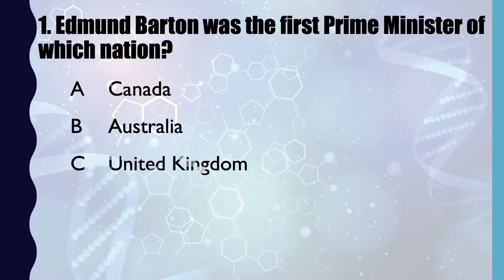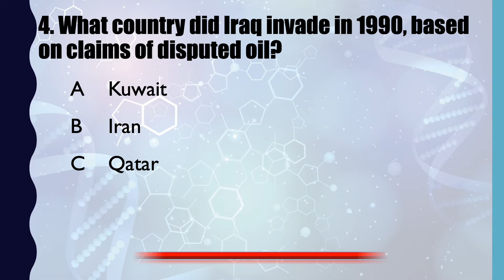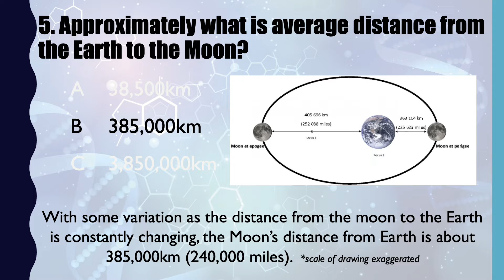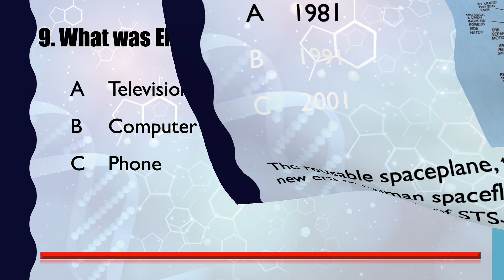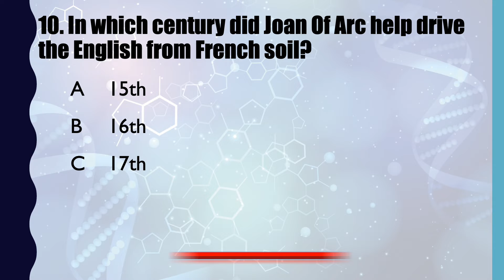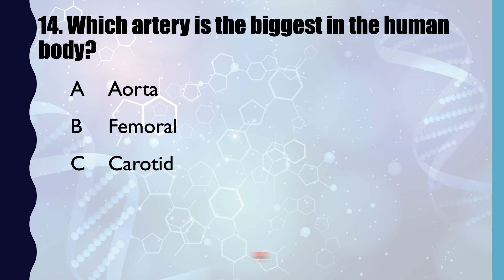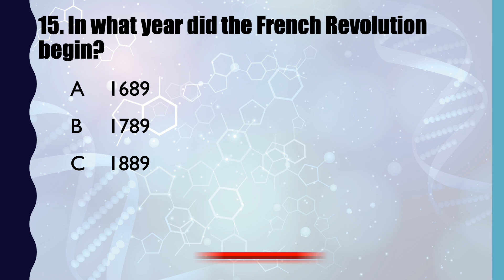15 General Knowledge Trivia Questions - October 2021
15 General Knowledge Trivia Questions for October 2021.